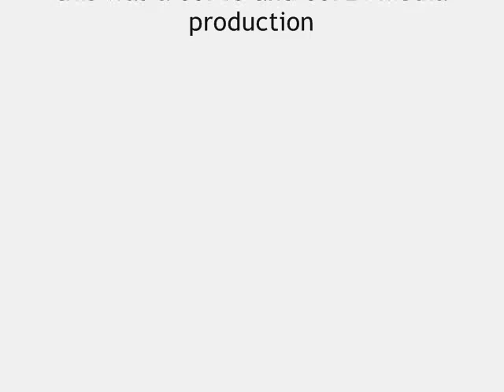East Coast Mainline At Speed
Partnered with Rob Brooks